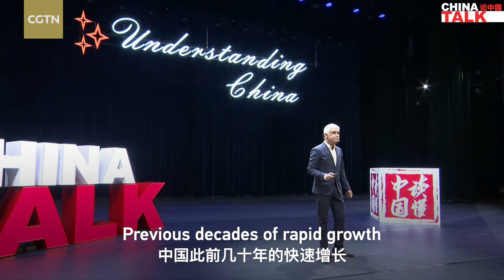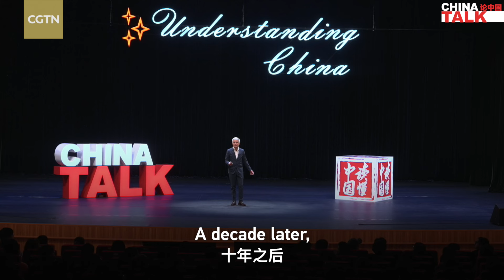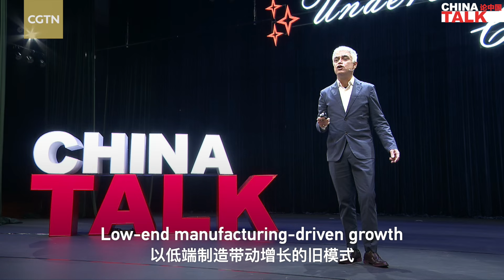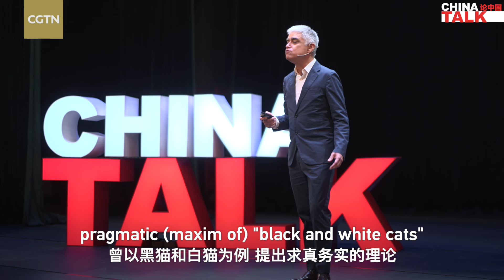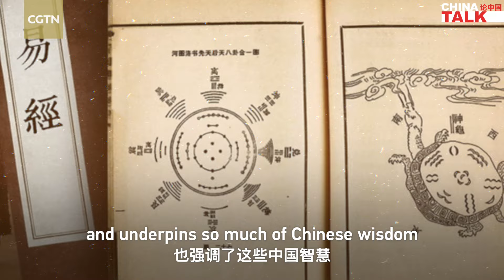Vikram: A greener China in my lens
"These two strawmen are the symbols of the Scholar-Farmer Culture, also known as Gengdu Wenhua, which is the source code of the Chinese culture," explains Vikram Channa, vice president of Production and Development at Discovery Networks Asia-Pacific. Through a deep dive into China's cultural DNA, he uncovers the ancient wisdom that underpins the country's journey towards a green future.